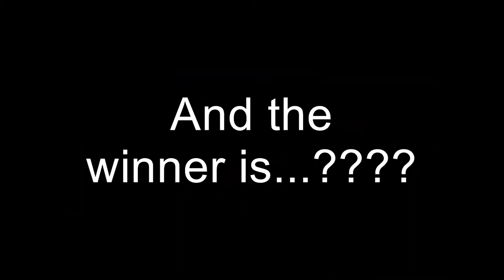Shiksha short film trailer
This is the trailer of our upcoming short film "SHIKSHA".